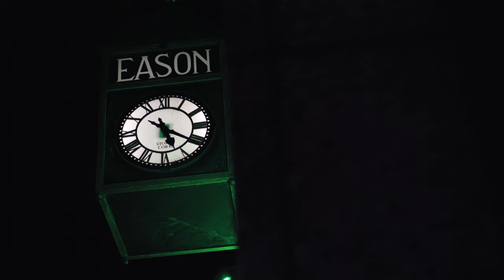Solar Eclipse - Ireland 2019 (FAIL) - Cinematic - 4K - Sony a6300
So, I stayed up all night to try and see probably my first ever Solar  Eclipse but nothing went to plan. So instead of giving up and calling it a day, I had enough motivation to get some footage to make this video somewhat viewable!
I do hope you enjoyed watching this video, as always I try my best and this time I focused on sound design.

My Equipment:
Sony A6300

Join me on the creative process and lets learn together,
-Lukas